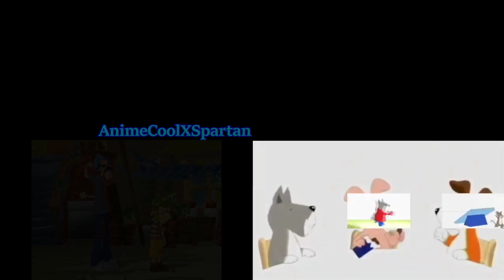Sparta Remix Quadparison 81 Rafael Brazil's